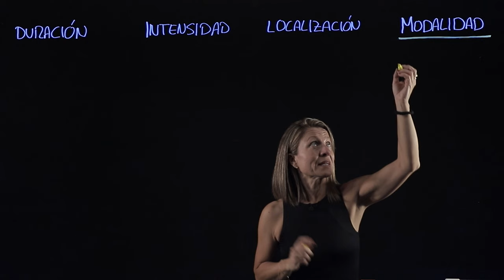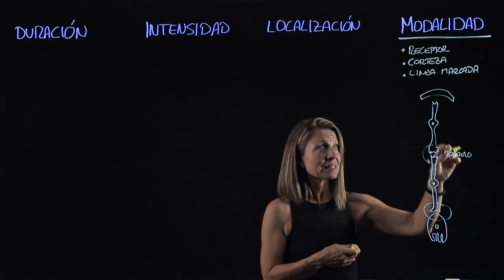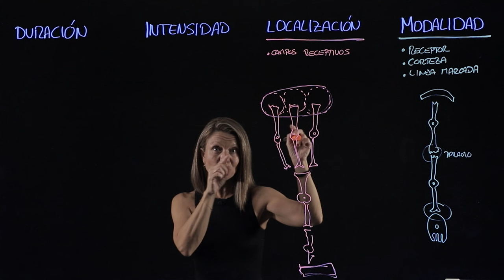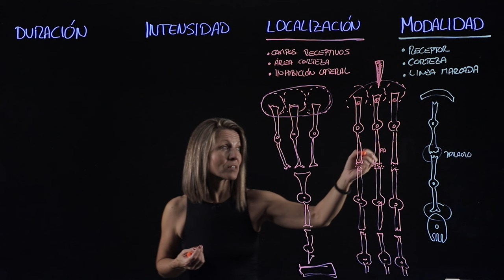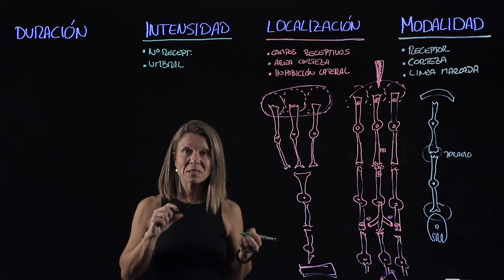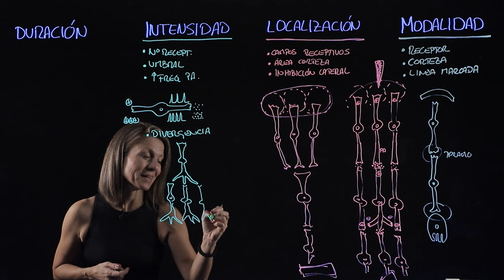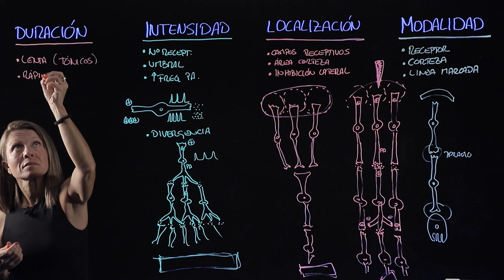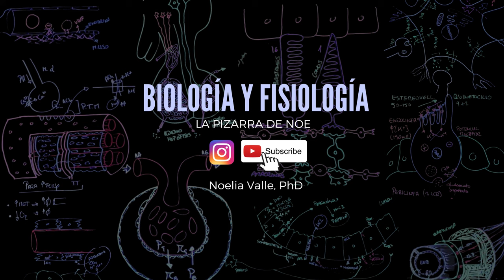Codificación de la Información Sensitiva: modalidad, localización, intensidad y duración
El sistema nervioso central procesa la información sensitiva que le llega en forma de potenciales de acción distinguiendo esta cuatro propiedades de los estímulos: su naturaleza o modalidad, su ubicación, su intensidad y su duración. De esta forma se preservan las propiedades del estímulo que al fin y al cabo, son todos convertidos en potenciales de acción en una neurona sensitiva. En este vídeo te explico los mecanismos por los que nuestros sistema nervioso central procesa toda esa información sensitiva.